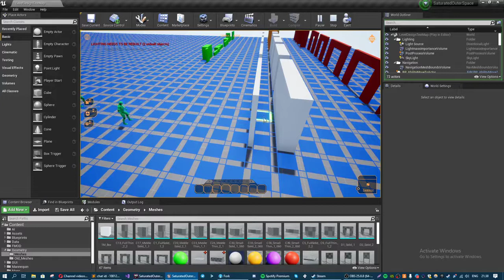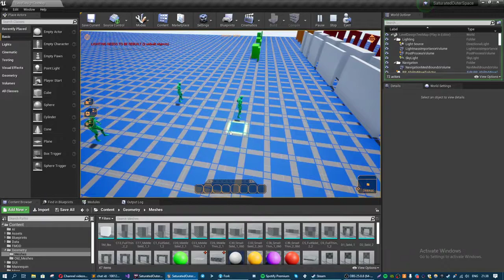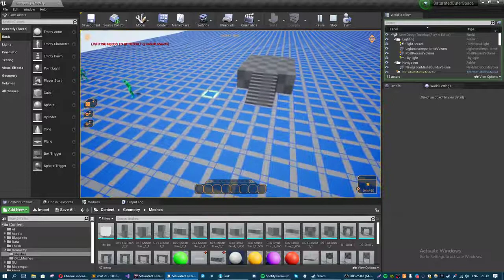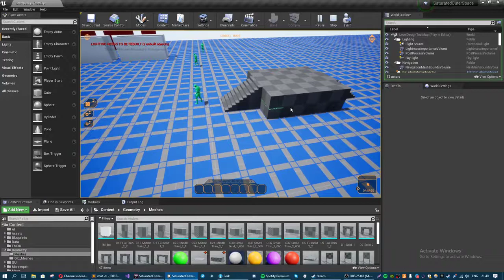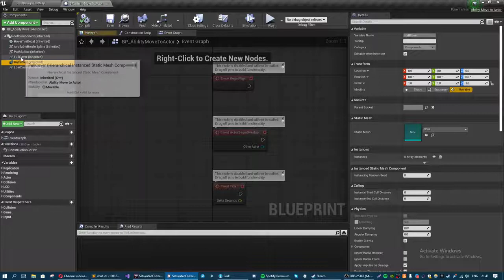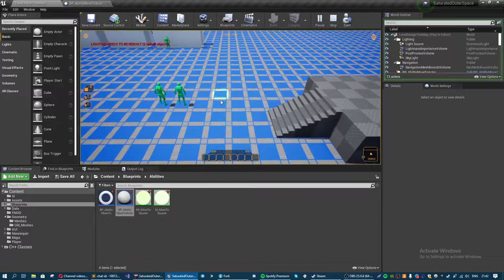Saturated Outer Space - Turn-based movement (Part 1) [2020]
Saturated Outer Space - this video demonstrates how movement system works in turn-based mode (part 1).

Saturated Outer Space is a turn-based strategy game with tactical gameplay.
Lead a squad and set a course towards the outer space! 🚀🌌
Extinguish fires 🔥, remove obstacles, eliminate enemies 💢 in order to rescue the ones in trouble. Every distress call will give you a sense of purpose. So... Are you ready to take command?

If you want to participate in development or promotion of the project feel free to contact us in description section of our channel or write the comment "I want to make this game!" down below.